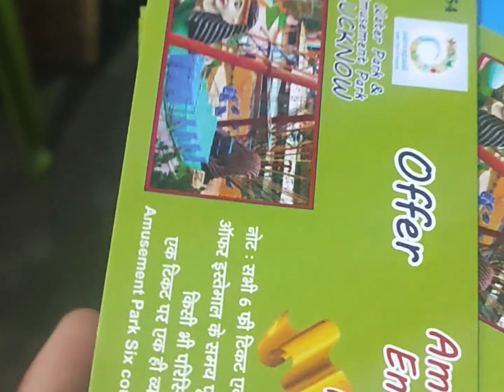Amrapali Water Park ( Lucknow)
Amrapali water park complete information